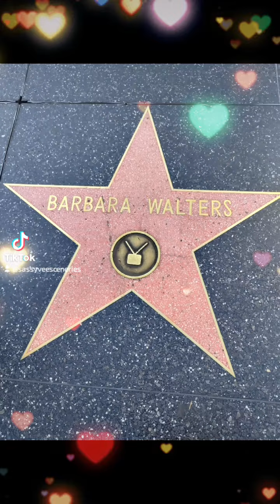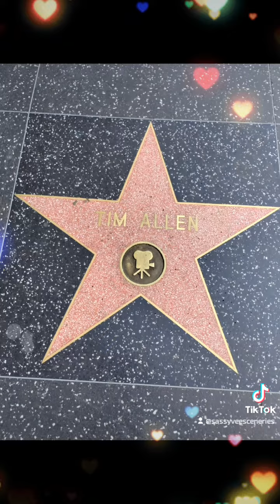Hollywood Walk of Fame in Real Life ✨